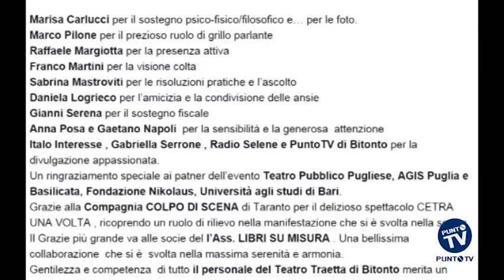A Bitonto grande successo per il Gran Galà ‘Scena.0’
È andato alla compagnia ‘La Torre del Drago’ di Bitritto, con lo spettacolo ‘Dinastie bastarde’, il primo premio del Gran Galà ‘Scena.0’, organizzato al teatro Traetta di Bitonto dalla Fita Puglia, la Federazione Italiana Teatro Amatori. Un Premio, al quale hanno partecipato ben 25 compagnie pugliesi. La serata è stata resa ancora più piacevole dallo spettacolo "C'etra una volta. Storia di un quartetto" della compagnia tarantina "Colpo di Scena". Soddisfatta la presidente di Fita Puglia, Annamaria Carella, che ha affidato ai social network i ringraziamenti per la condivisione e la partecipazione all’evento, che aveva lo scopo di raccogliere fondi a favore di ‘Libri su misura’, l’associazione di volontariato che nell’Ospedale San Paolo di Bari ha realizzato, per la prima volta in Italia, l’iniziativa ‘Biblioteca in Corsia’.